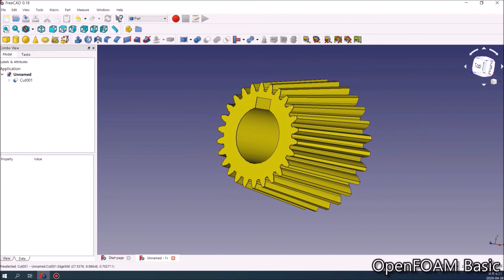Create Bevel Gear (part 5/5)